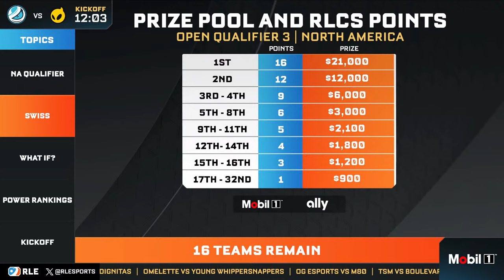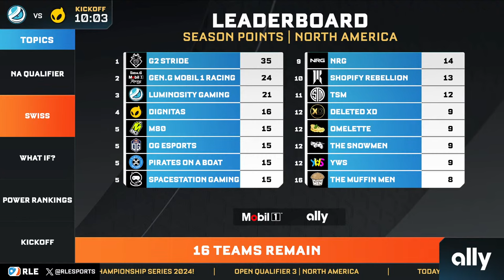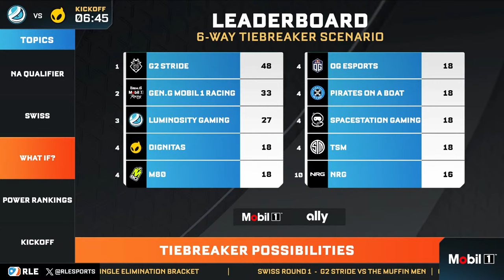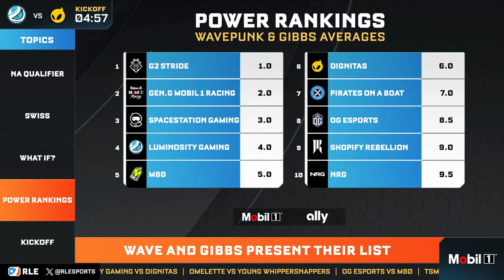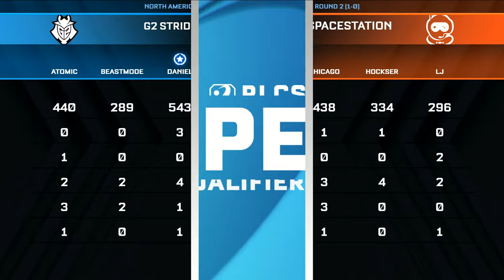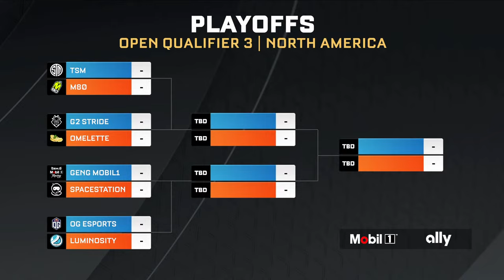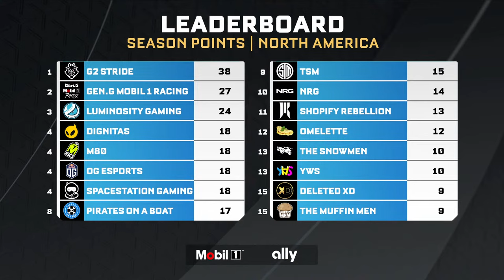RLCS MAJOR 1 | NA ONLINE QUALIFIER 3 | DAY 1